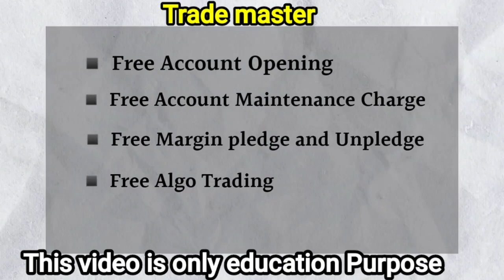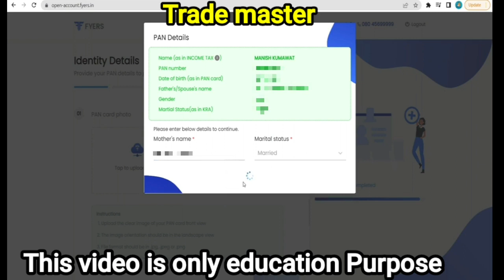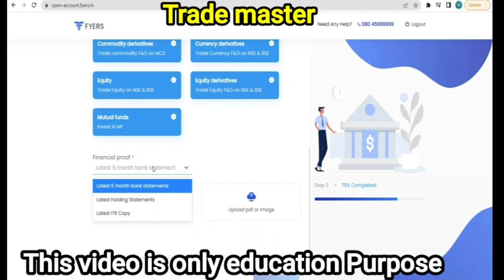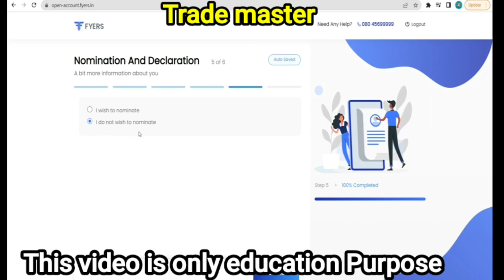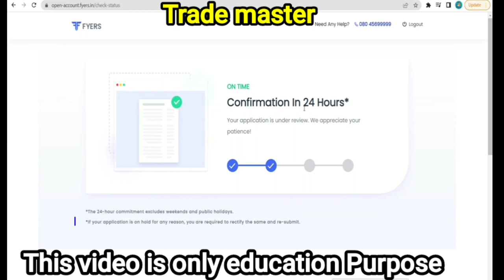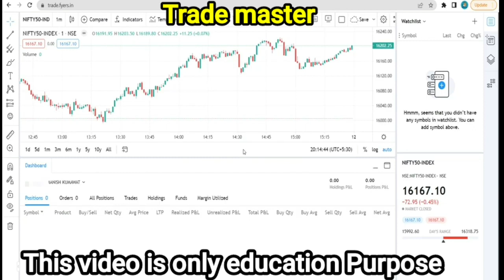Fyers Account Opening Online Hindi _ How to Open Demat Account in Fyers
Fyers Account Opening Online Hindi _ How to Open Demat Account in Fyers fyersWelcome to TRADE MASTER Learn To Earn Trading
 (Strictly no Tips & Advise)

🎯 Safe Target 15-30++ Points & Trade Only 1 Lot  BANKNIFTY  CE & PE PREMIUM
How To Trade In Market With levels 🙏🏻   (Demo Capital)

30K - 1 lot Trade
50k - 2 lot Trade
80k - 3 lot Trade

1. Example 👉🏻 BANKNIFTY  10000 PE 190-200 TGT 230-260 SL 150  All Trade Above Like 10000 PE 190 TRADE 192-193

2. if the price is running 210 then you can take the entry to come by 205 and if it is running 212 then do not take the entry and if the profit is booked then No entry again 🙏🏻

3. Always trade with SL and close that trade when you hit SL And if a trade SL hits, then close the trade, do not hold and then trade next,🙏🏻🙏🏻

4.You all trade by set your profit target and loss target, as if you have to take 2000 profits of the day and make 500 losses. And after 2000 profit you can close the Trade🙏🏻

5. The first call is always a risky call, the market volatility is so high that it goes Up & down by 5-10 points in updating the calls.🙏🏻

CE :- Call Option
PE :- Put Option

CMP- Current Market Price
SL- Stoploss
EXIT- Trade Closed
COST TO COST- Buy Price Exit (MODIFY SL CTC)

6. Always Trail your SL Cost To Cost  for all trades whenever in profit zone according your risk .